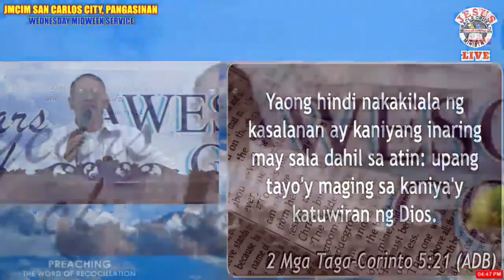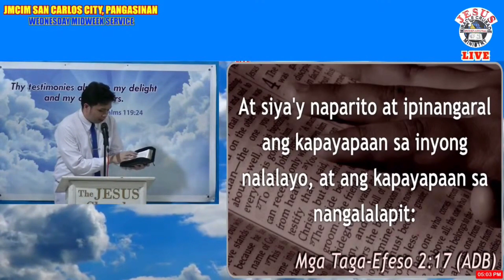WORD OF RECONCILATION:Bel.Ordain Preacher Boboy Neir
Word of reconcilation preaching by Bel.Ordain Preacher Boboy Neir Jmcim San Carlos Outreach.Word of God with annointing power signs wonders & miracles from loving God.